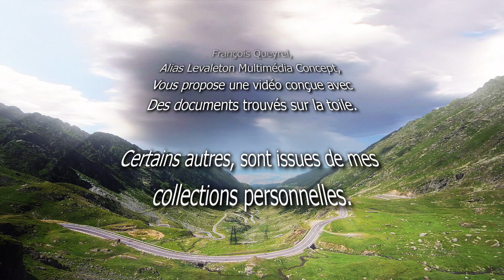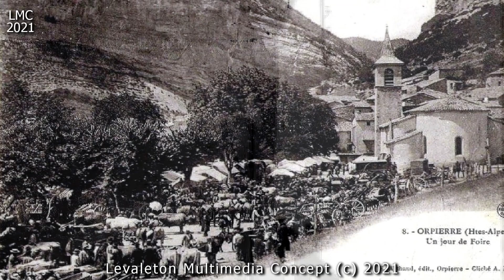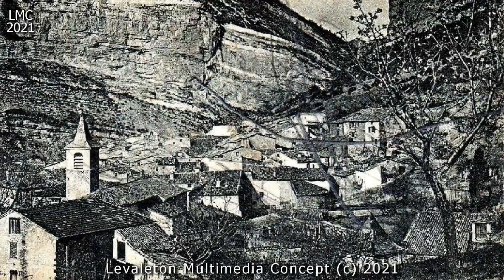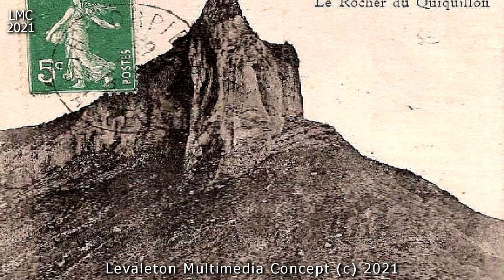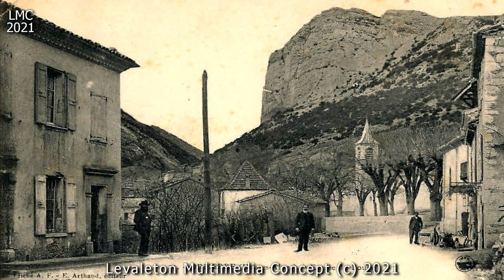IL ETAIT UNE FOIS ORPIERRE Hautes Alpes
Orpierre est une commune française située dans le département des Hautes Alpes, en région Provence-Alpes-Côte d'Azur.
La commune fait partie du parc naturel régional des Baronnies provençales, créé en 2015.
Ses habitants sont appelés les Orpierrois.
Typologie : Orpierre est une commune rurale. Elle fait en effet partie des communes peu ou très peu denses, au sens de la grille communale de densité de l'INSEE.
Par ailleurs la commune fait partie de l'aire d'attraction de Laragne-Montéglin, dont elle est une commune de la couronne. Cette aire, qui regroupe une dizaine de communes, est catégorisée dans les aires de moins de 50 000 habitants.
Toponymie : Le nom de la localité apparaît sous la forme occitane Orpeira en 1177, et sous la forme latine : Auripetra en 1241, dans les archives des chevaliers de l'ordre des Hospitaliers Saint Jean de Jérusalem, Aureapetra en 1309, et Orpiarre dès 1516.
Peut-être de adjectif féminin occitan ; àrro « laide, affreuse » et pèiro « pierre, rocher », horrida petra en latin, « Le rocher effrayant » ; réinterprété au XIIIe siècle, en auri petra « le rocher de l’or », beaucoup plus valorisant.
L’atténuation ou même l’abolition du sens premier d’un toponyme sont ainsi souvent l’effet recherché par ce processus de réinterprétation.
Des noms qui paraissent malsonnants, déplaisants sont ainsi transformés pour devenir plus présentables : ainsi la localité qui dans le Val-d’Oise actuel qui s’appelait Aquaputa (« la mauvaise eau ») au XIIe siècle, s’est appelée ensuite Aquabona, et aujourd’hui Eaubonne.../...